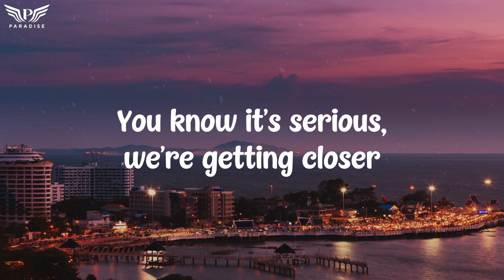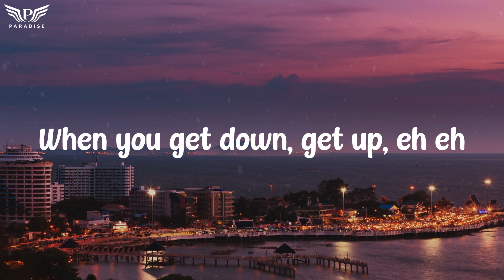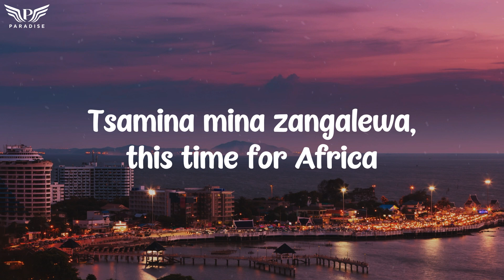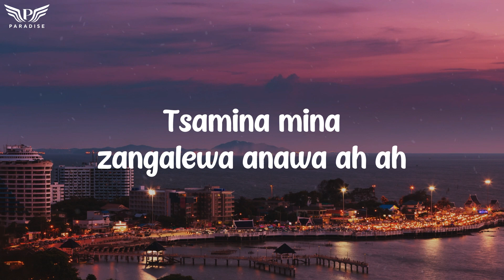Shakira - Waka Waka (Lyrics)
Lyrics :

[Intro]
Oooeeeeeeeeeeeeeeeehh!

[Bridge]
Tsamina mina, Anawa-a-a
Tsamina mina